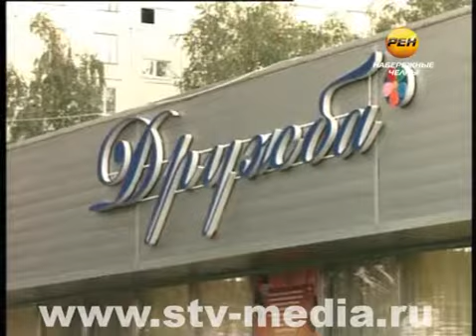Смена пола по-дружески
Продукт новейших 3D-технологий в Набережных Челнах теперь буквально лежит под ногами. Так, например, в старейшем челнинском ресторане «Дружба», который обещают открыть в ближайшее время, гостей будет ждет полностью обновленный зал с уникальным декоративным наливным полом.